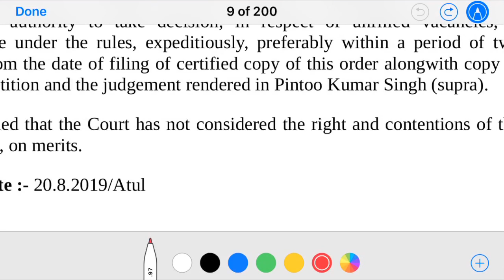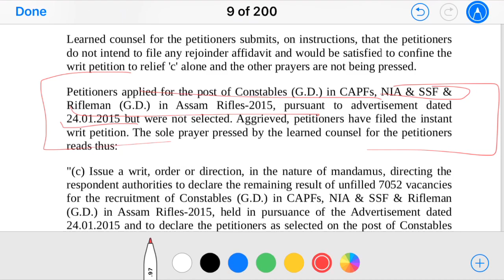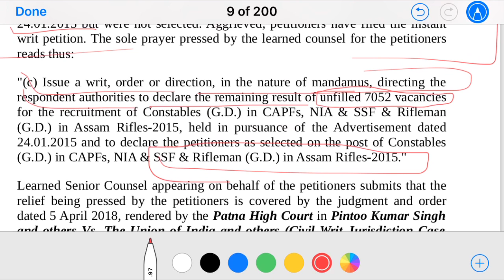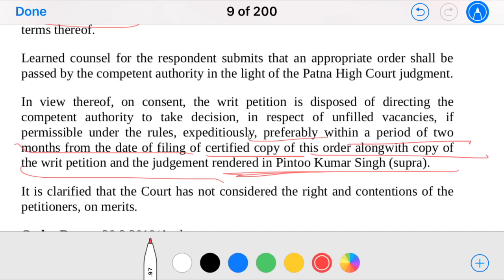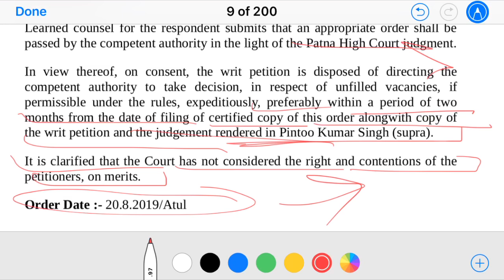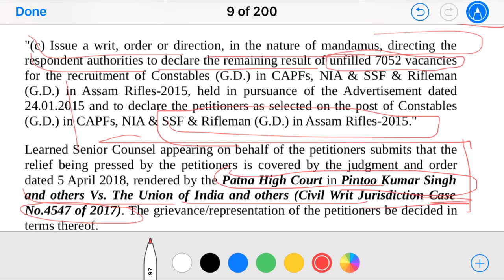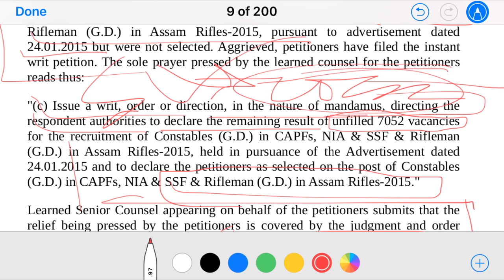SSC GD CONSTABLE 2015 | additional list | इल्लाहाबाद हाईकोर्ट का ऑर्डर | SECOND LIST